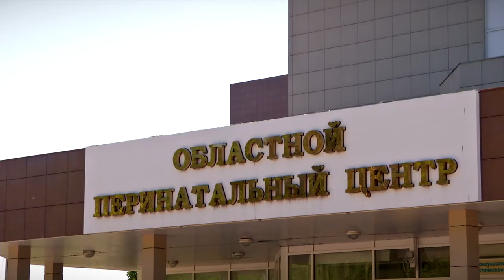Кардиохирург прооперировал недоношенного ребенка